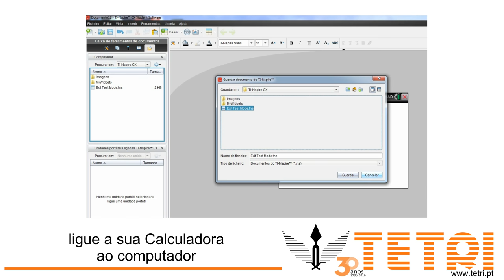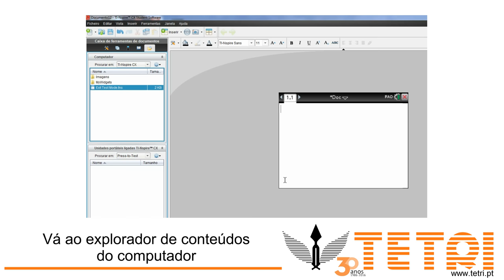TI-Nspire™ CX - Como sair do Modo Exame (press-to-test) através do Computador